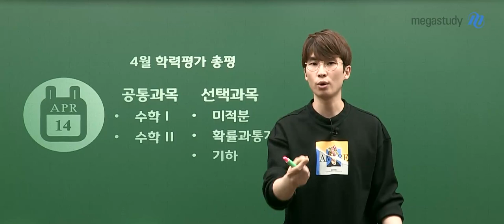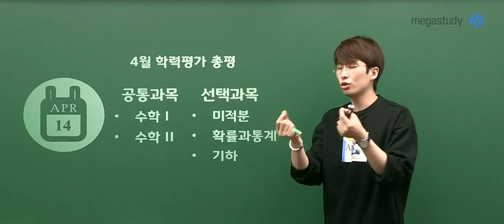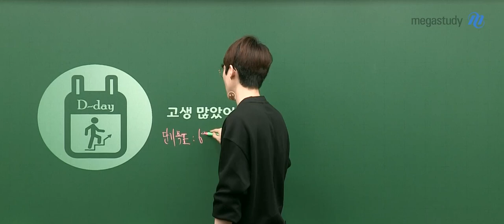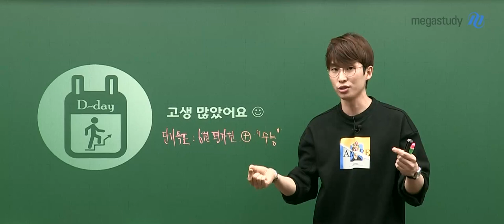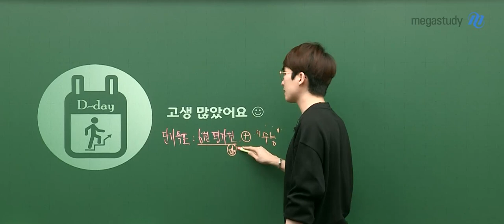[메가스터디] 수학 김기현쌤 - 4월 학평 수학 총평과 6월 모평까지의 학습법!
4월 모의고사 보느라
고생 많으셨어요 :)

기출 문제들과 비슷했던 문제들이 많았어서
수험생들의 기출학습을 점검하기 좋은 모의고사였습니다.

문항 자체의 난이도가 높진 않은 편이라
시간 배분을 잘 하고 계산 실수하지 않는 연습도
함께 되셨으면 좋겠습니다!

수능이라는 장기적인 목표 속에서
단기적인 목표를 잡는 것이
공부를 계속 이어나가는 원동력이 됩니다.

많은 친구들이 6월 모의평가를 단기적인 목표로 잡고
공부하고 있는 현상은 좋습니다.

그러나, 6월 모의평가 선택과목 시험범위는 전 범위가 아니기에
국소적인 부분만 공부하게 될 수 있습니다.

조금이라도 시간이 있을 때
6월 모의평가 범위에만 국한되어 공부하지 말고
전범위를 공부해놓겠다는 목표로 공부하시길 바래요!

전과목 해설강의가 모두 업로드 되었으니
참고하여 피드백 꼭 해주세요~!

▶ 김기현 선생님에 대해 더 알고 싶다면?